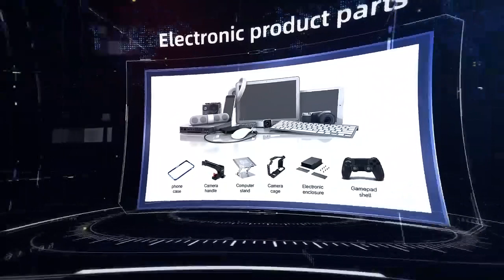online cnc machining services china - hms1688.com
Shenzhen Hongming Sheng Technology Co., Ltd. was established in 2009, provides a series of on demand manufacturing solutions to help you develop and efficiently manufacture custom metal parts and custom sheet metal parts. Focus on more than 50 kinds of metals & plastics: Precision Computer Numerical control Machining Services (CNC Machining)、 5-axis computer numerical control (CNC) machining services、 sheet metal bending、sheet metal fabrication services、metal stamping、3D printing services、 metal casting services、304 316 stainless steel enclosure、and other 15 manufacturing processes. and provide surfaces trearment: polishing, wire drawing, anodizing, electroplating, Special surface treatment such as spray paint and matte effect.